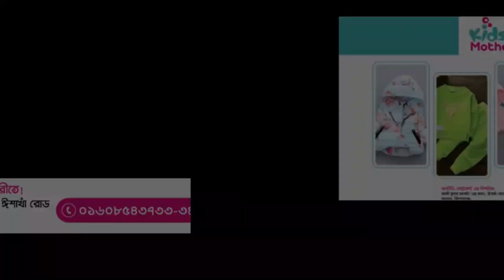নির্বাচনে এক কাপ চা-ও খাওয়ান না এই প্রার্থী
নির্বাচনে এক কাপ চা-ও খাওয়ান না এই প্রার্থী। তিনি নিজের নির্বাচনী প্রচারণা, পোস্টার এমনকি পোস্টার টানানোর কাজও নিজ হাতে করেছেন।